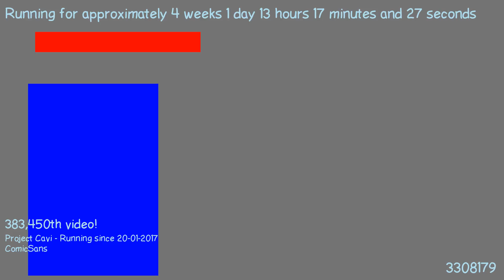1487503302 - Webdriver Cavi - H2